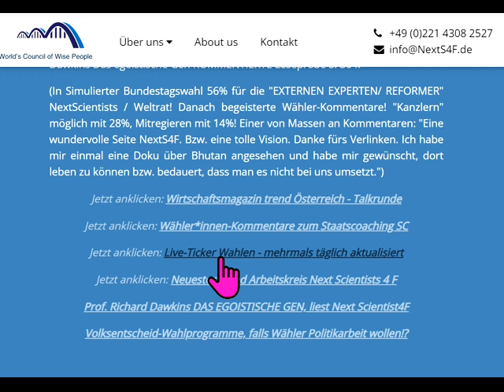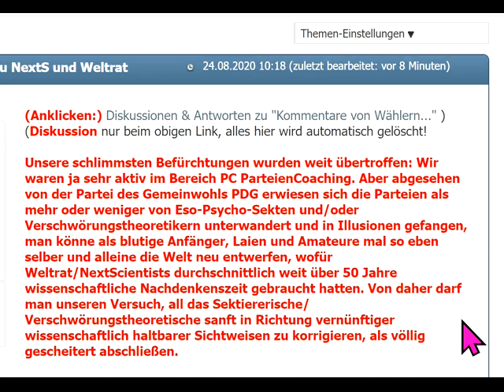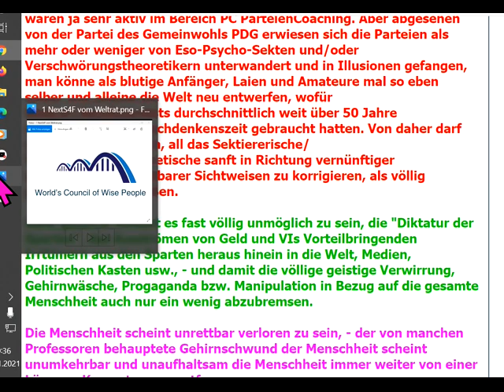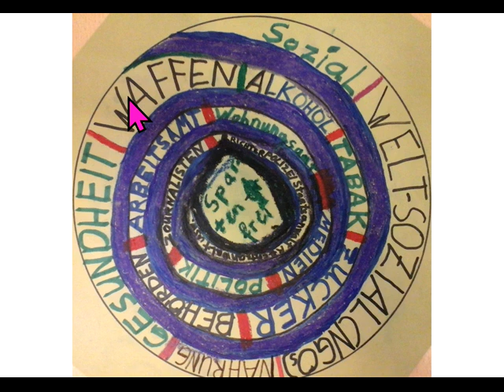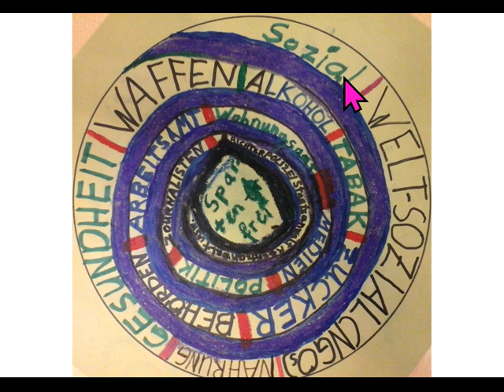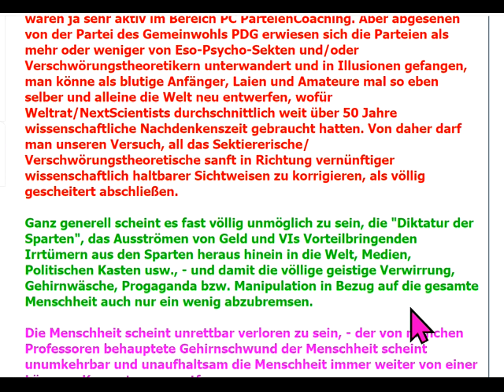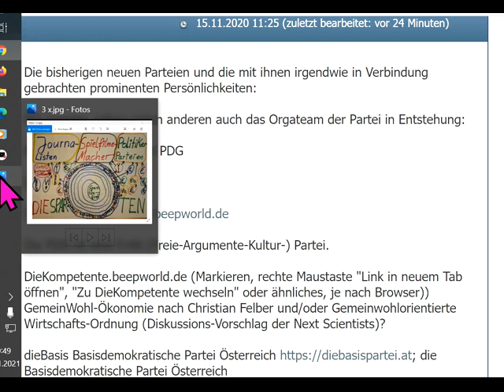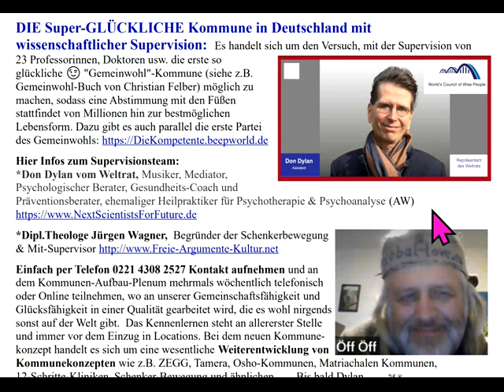Deutschland: Ewige SpätrömischeDekadenz! Neuparteien gescheitert an Sekten&Verschwörungstheoretikern